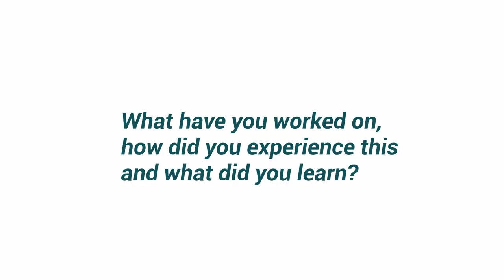Talents Portraits: Sarah Nolan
Utrecht University, Amped and Local2Local have been collaborating in the local food domain since the spring of 2014, through initiatives, pilots and projects, together with Green Office Utrecht, Stichting Groentetas, student communities, faculties and partner organizations.

Amped and Local2Local facilitated many internships, research projects and provided students the opportunity to work, gain experience and exchange knowledge in the local food chain in the Utrecht region. This was premised on the idea that the transition to a sustainable and regionally connected food system can’t be achieved without socio-cultural change and an active leading role by the next generation. In 2020 these activities converged into the formation of Local2Local Talents, to support and grow their roles.

In the weekly Talents Portraits series we introduce young people who have been part of this journey and would like to share their experiences, learnings and views on the future of food.

This week we feature Sarah Nolan from Ireland, who’s currently working hard to finish her Master’s degree in Sustainable Development at Utrecht University. Sarah has had great ambitions in sustainability studies since completing her Erasmus year in 2019. In that time and through Stichting Groentetas she heard of Local2Local and subsequently wrote a paper about Local2Local on the topic of governance before getting really involved in the Groentetas-, Grounded- and Local2Local-community. Sarah describes this journey and what followed as a butterfly effect.

for the written version of the interview.